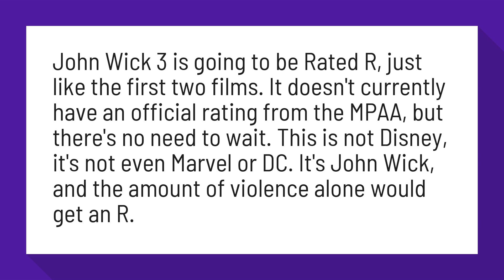What rating is John Wick 3?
John Wick 3 is going to be Rated R, just like the first two films. It doesn't currently have an official rating from the MPAA, but there's no need to wait. This is not Disney, it's not even Marvel or DC. It's John Wick, and the amount of violence alone would get an R.

Reference:
John Wick: Chapter 3: What We Know So Far - CINEMABLEND